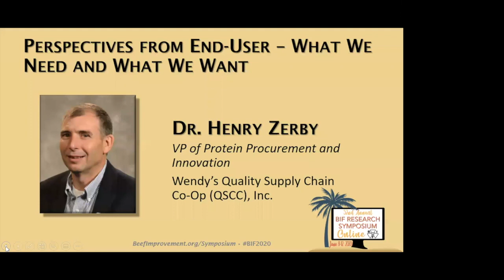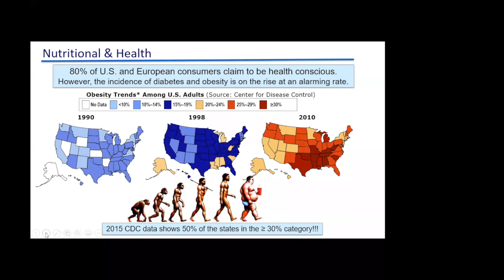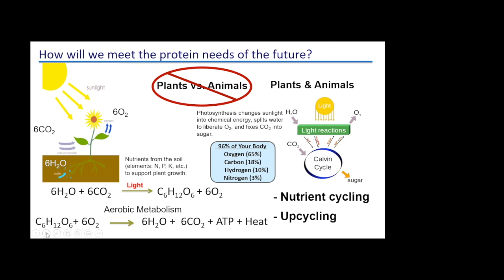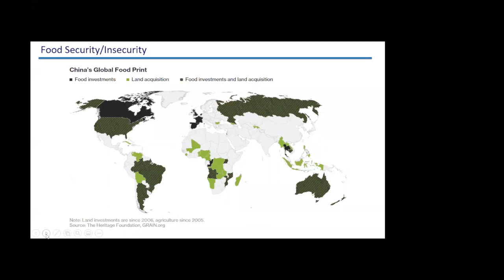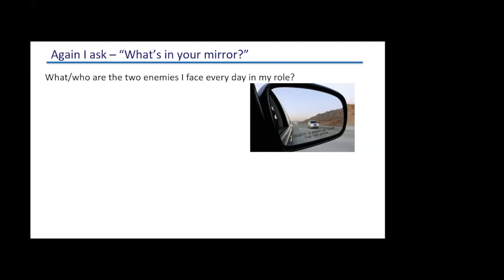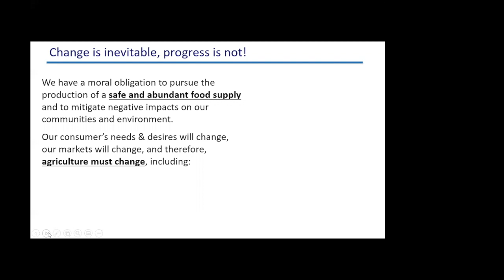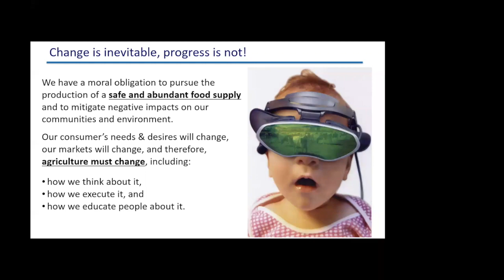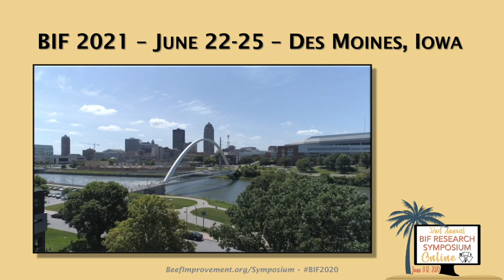Henry Zerby, BIF 2020 General Session 1,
Perspectives from End-User — What We Need and What We Want – Henry Zerby, VP of Protein Procurement and Innovation, Wendy’s Quality Supply Chain Co-Op (QSCC) Inc.